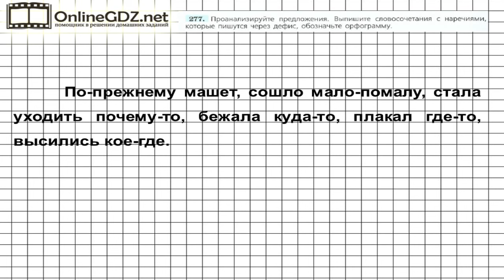Задание № 277 — Русский язык 7 класс (Ладыженская, Баранов, Тростенцова)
Для решения 277 упражнения надо прочитать предложения и проанализировать их, потом выписать словосочетания с наречиями, которые пишутся через дефис, а также обозначить в них орфограмму. Если вы хотите без ошибок сделать это задание, посмотрите наше видео.